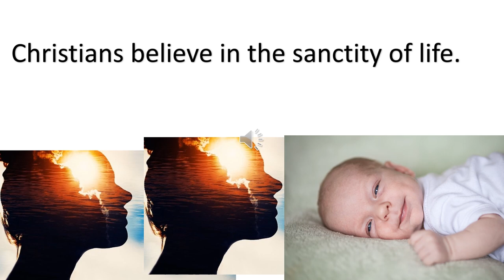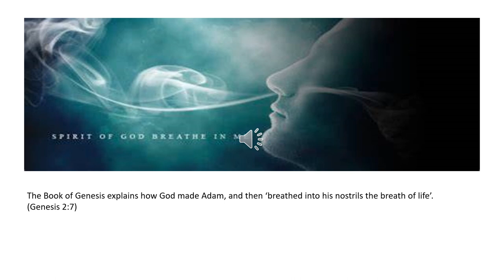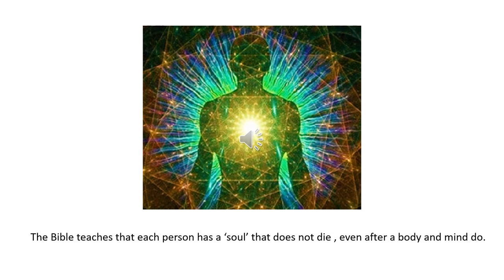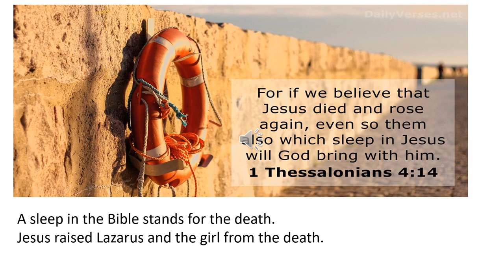Lesson 3-The Biblical teachings about soul and life after death- by Ms.Kristina